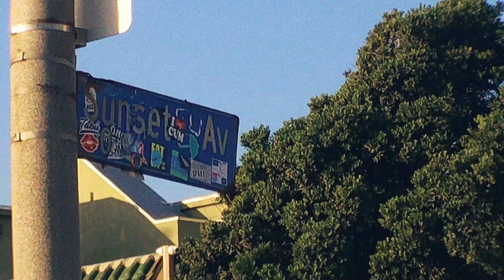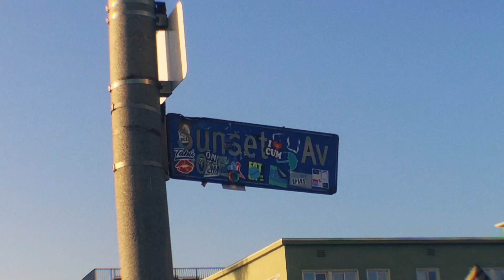Sunset Ave -- Venice Beach [ 09/27/23 ]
A band from Japan (name unknown) playing off Sunset Ave in Venice Beach.